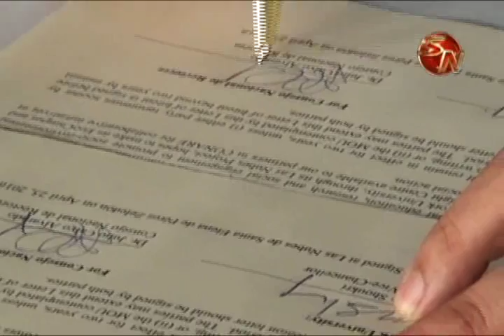UNIVERSIDADES PUBLICAS Y LA DE YOK FIRMAN CONVENIO PARA PROYECTOS DE INVESTIGACION